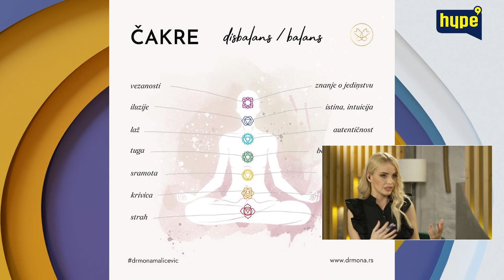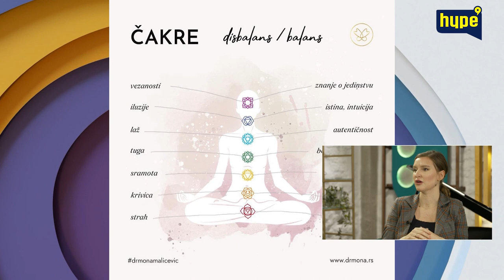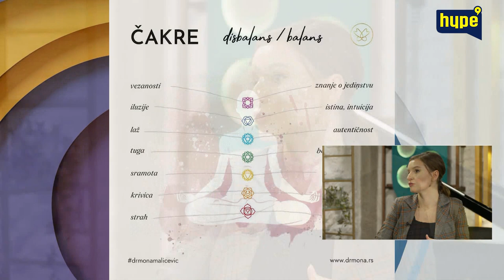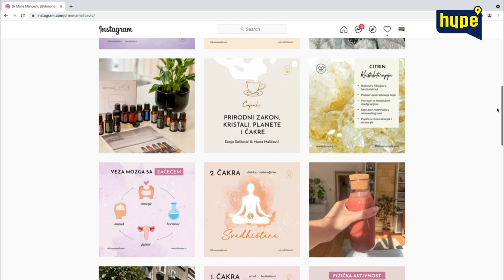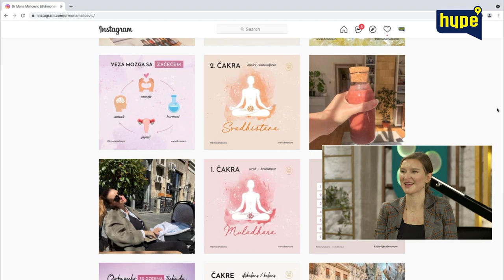Terapija kristalima sa dr Monom